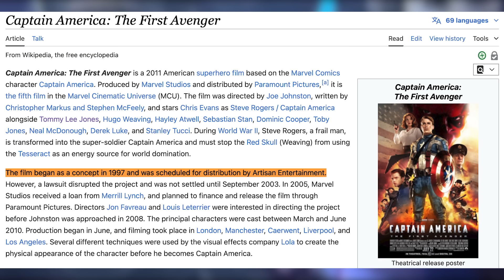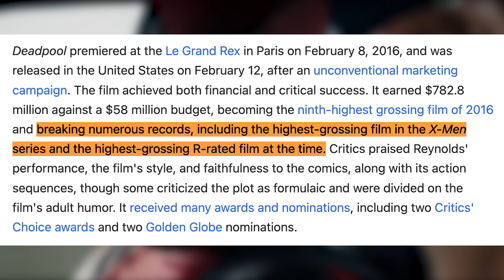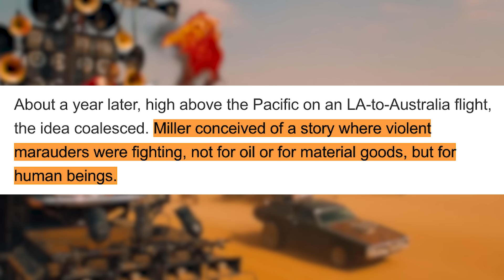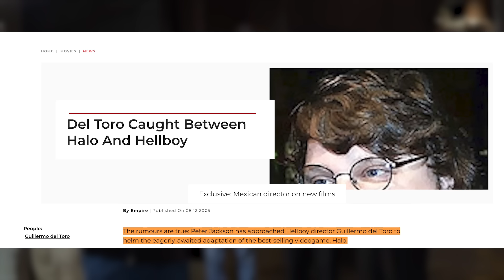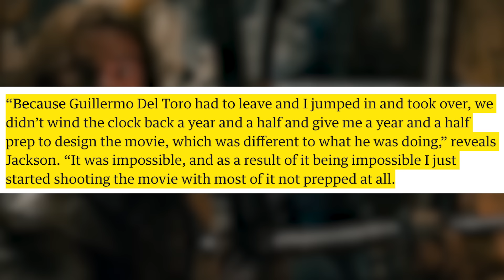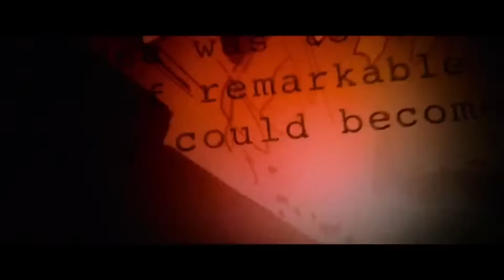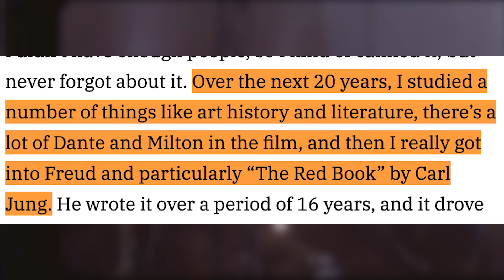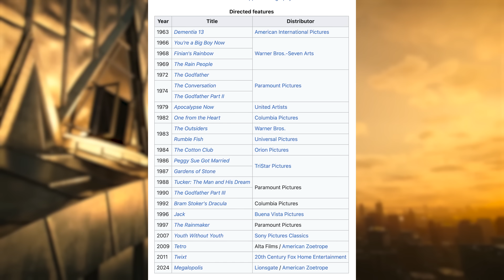Movies That Left Hell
Some movies get stuck in development or production hell for long periods of time, and a lot of them stay there. But every so often, a movie is lucky enough to reach escape velocity (thanks to a bunch of money) and finally see the silver screen. This video is all about those lucky few.

00:00 Intro
00:44 Deadpool
03:44 Alita Battle Angel
06:30 Mad Max Fury Road
09:03 The Hobbit
12:38 Barbie
15:18 Mad God
18:04 Megalopolis
20:10 Leaving Hell